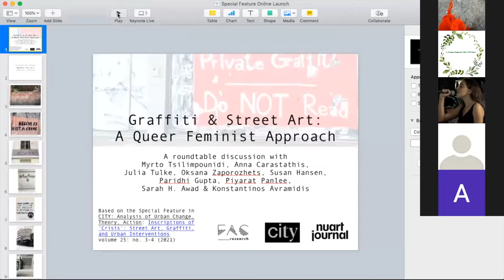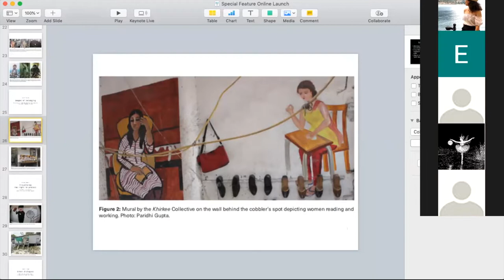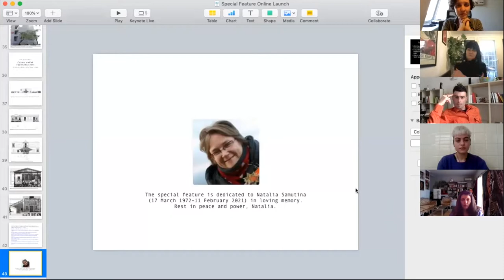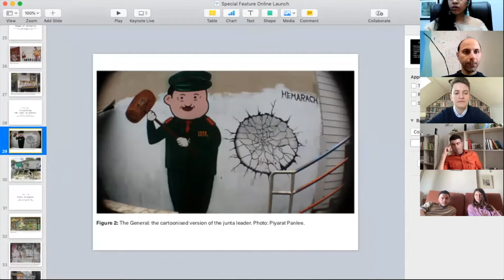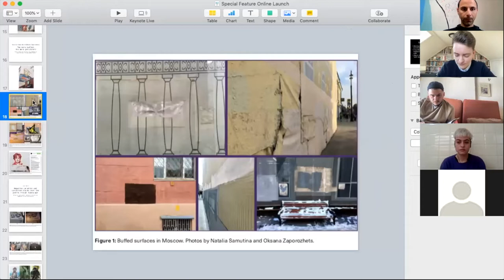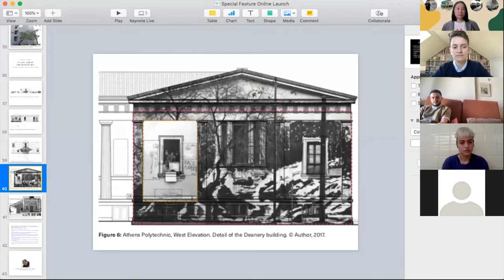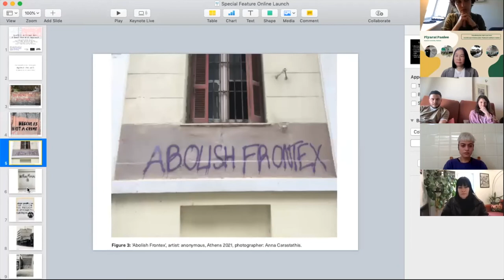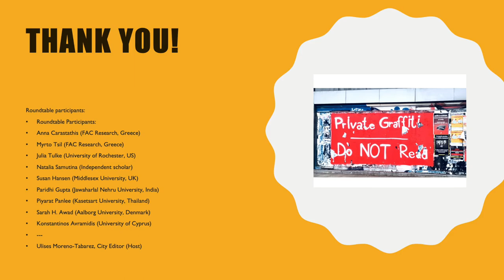Graffiti & Street Art: A Queer Feminist Approach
City, in collaboration with Feminist Autonomous Centre for Research and Nuart Journal, present a roundtable discussion based on the Special Feature “Inscriptions of Crisis: Graffiti, Street Art & Urban Interventions” which we published as part of Issue 26.3-4. (See links below.)  The virtual event was held on April 20th, 2022.

The Special Feature is our attempt to reclaim space as queer feminists in what started and flourished as a boyish, aggressive, and sometimes macho subculture. It is our way to tag a spot for queer feminist contributions to the academic subfield of graffiti and street art. But most of all, a way of acknowledging and celebrating the queer feminist struggles of the last decade that led to this new and refreshing visibility on and against the walls.